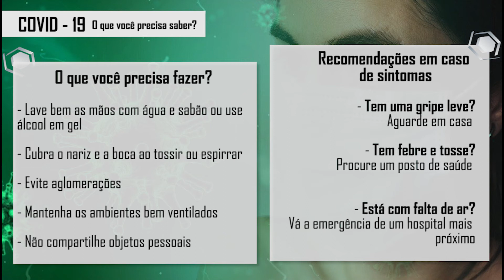INFORMATIVO - COVID 19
Alguns cuidados básicos de higiene para evitar a transmissão do vírus COVID - 19.